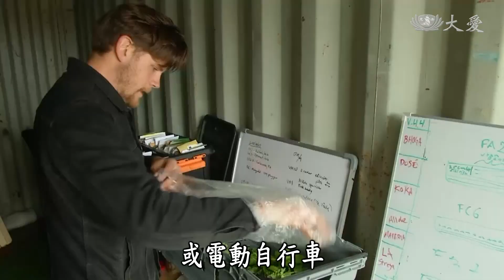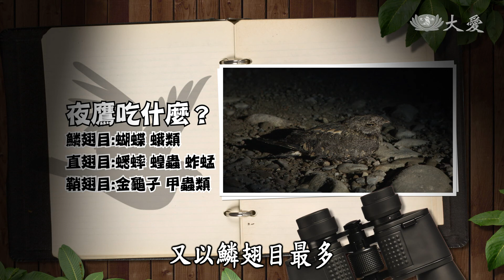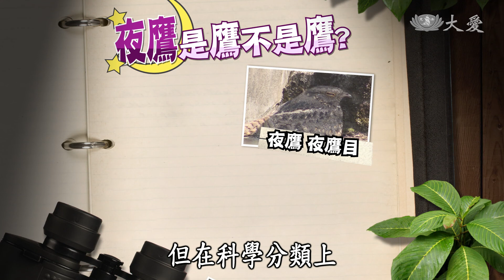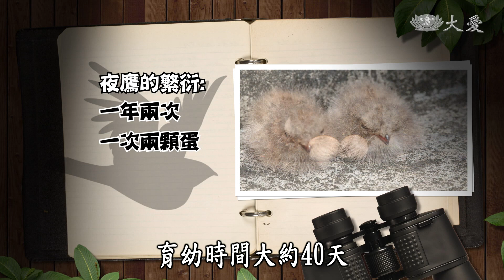【小主播看天下WOW】20180117 - 城市的隱身俠 - 夜鷹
深夜傳來的鳴叫聲，原來是夜鷹為愛唱的情歌，一起認識城市的隱身俠─夜鷹。

(15520011)